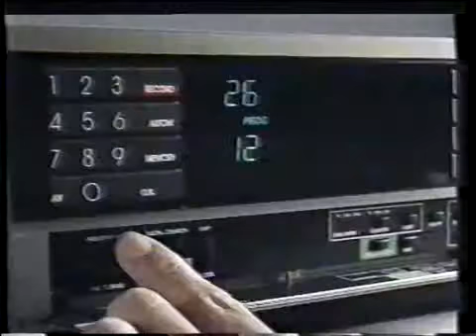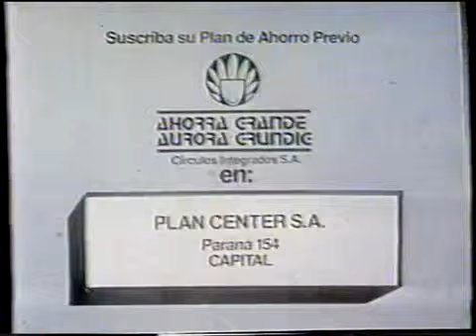Publicidad '80s Videocasettera Grundig (Argentina)